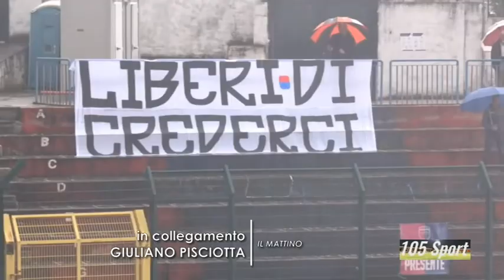105 sport 9 maggio seconda parte